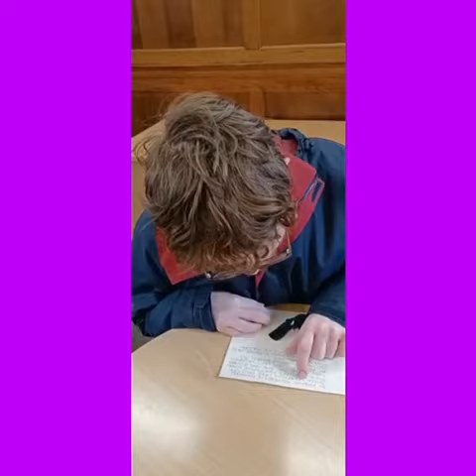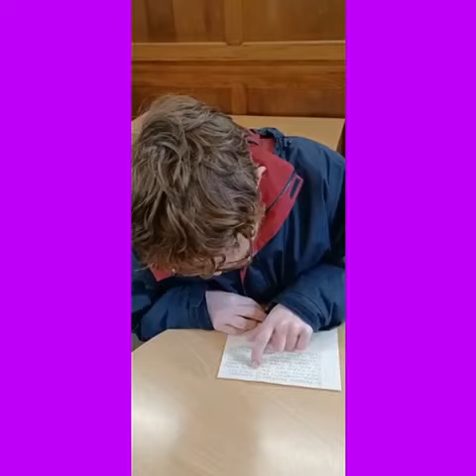Assist Trust News 7th of May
There's some more news and weather from the News Group.

It all sounds good but... was there really an unexpected weather event?